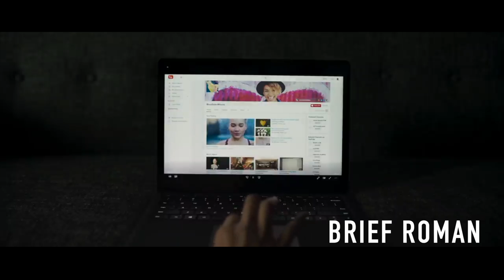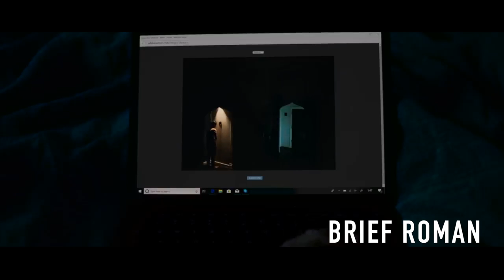The hole in the wall frightened her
Like and Sub Chào! Brief Roman, hôm nay tôi sẽ nói với bạn về một bộ phim thú vị. Bạn có thể tìm hiểu tên của nó ngay từ đầu.